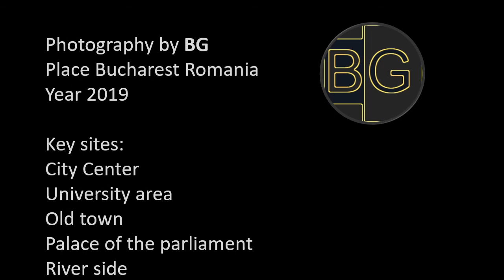Virtual Visit Bucharest Romania - Beautiful Photography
Beautiful photography collection of Bucharest Romania

Commercial use of photos is not allowed.